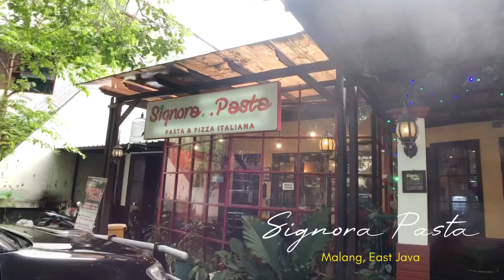Italian Pizza Place in Malang | Kuliner Malang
📍Signora Pasta
Malang, East Java